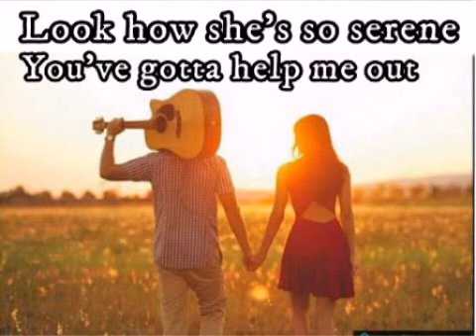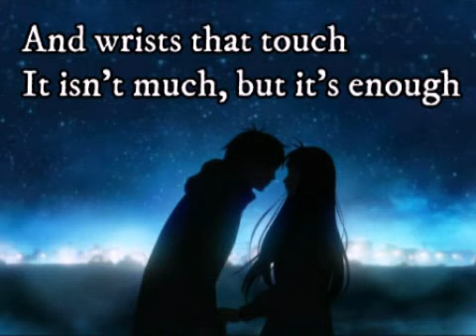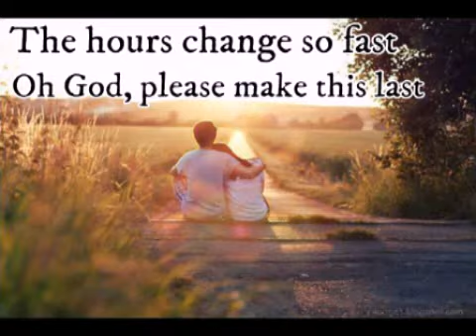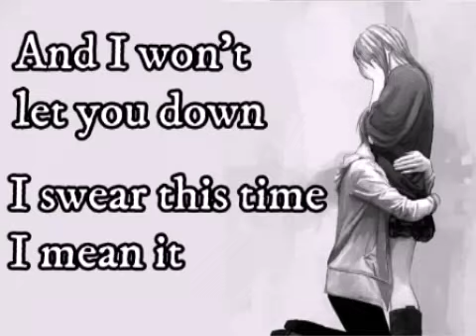Mayday Parade - I swear this time i mean it (Lyrics)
Own made lyric videos.